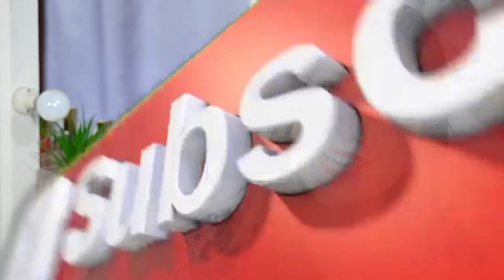INTENTÉ SEGUIR UN TUTORIAL de SANDRA CIRES! Fail TOTAL!!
Intenté seguir un tutorial de maquillaje de Sandra Cires!! Como piensan que me fue? Feliz viernesss ♥